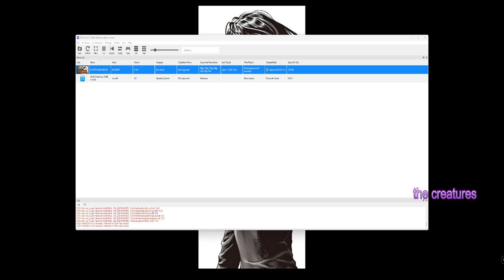3D Dot Game Heroes - Almost got this working for some streaming gameplay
3D Dot Game Heroes is an action role-playing video game developed by Silicon Studio for the PlayStation 3